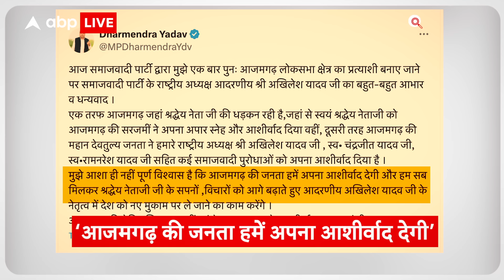Lok Sabha Election 2024: Dharmendra Yadav को मिला आजमगढ़ से टिकट...नेता जी को याद करके हुए भावुक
आज समाजवादी पार्टी द्वारा मुझे एक बार पुनः आजमगढ़ लोकसभा क्षेत्र का प्रत्याशी बनाए जाने पर समाजवादी पार्टी के राष्ट्रीय अध्यक्ष आदरणीय श्री अखिलेश यादव जी का बहुत-बहुत आभार व धन्यवाद ..